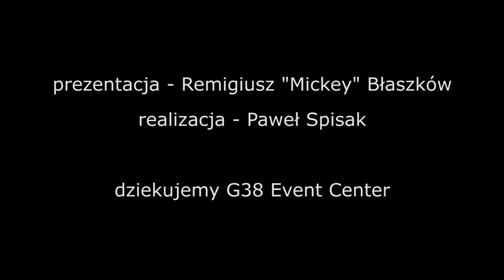Carl Martin Atlantic Chorus test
Test efektu gitarowego Atlantic Chorus duńskiej firmy Carl Martin. Zapraszamy na stronę polskiego dystrybutora